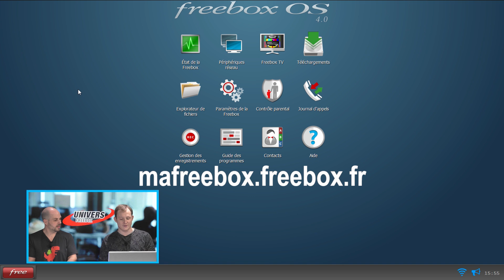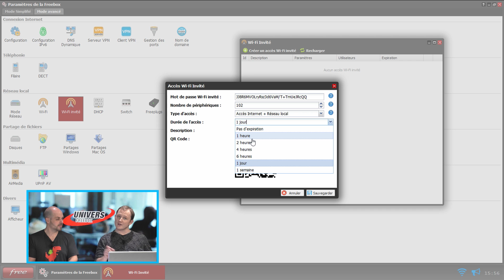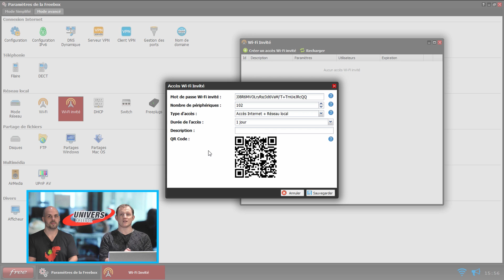Grosse soirée, repas de famille, apéro: découvrez comment Freebox peut connecter facilement vos amis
Toutes les semaines, Univers Freebox vous propose des tutoriels et des astuces pour découvrir comment utiliser tous les services de votre Freebox ou de Free Mobile.

Aujourd’hui, nous nous intéressons à la faconction "wifi invités". Free a lancé il y a quelques temps la possibilité de créer un accès Wi-Fi “invité” pour les possesseurs de Freebox Révolution, Freebox Mini 4K, Freebox One et Freebox delta. Cela permet de créer un ou plusieurs accès temporaires à votre réseau. Bien pratique lorsque vous recevez chez vous des amis ou la famille par exemple. Lorsqu’un accès invité et créé, un QR Code est généré ce qui permet, en le scannant depuis un smartphone de se connecter directement au nouveau réseau sans avoir à entrer le mot de passe. Ce QR Code est disponible sur votre téléviseur, votre smartphone et vous pouvez même l’imprimer.